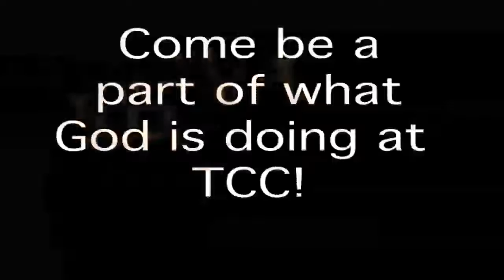TCC Metamorphosis 2009 Video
TCC High School and Middle School youth joined Apex Baptist and other area churches for Metamorphosis 09. Students stayed in host houses in small groups and attended morning and evening sessions led by speaker Clayton King and worship leader Carl Cartee.